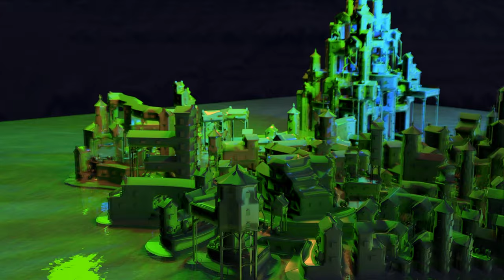Town Quake 2 RTX with 400000 polygon model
Just a short capture of my Townscaper render in Quake 2 RTX.
Complete toolchain:
Townscaper - NinjaRipper - RIP file - Blender RIP Importer - Blender - STL file - Metasequoia EX - OBJ file - Hans' OBJ2ASE Splitter - NPherno MD3Converter - Hans' MD3 fixer - Hans' Quake 2 RTX model_spawn mod - Worldcraft - Quake 2 RTX - Autohotkey capture loop - VirtualDub - FFDShow - PowerDirector - YouTube

Longer story: Townscaper is a wonderful little world creator and using NinjaRipper you can get a pretty good capture of the world you just created. The problem was getting it into Quake 2 RTX. Luckily it can load MD3 files, but these have some hard limits too. Basically I ended up getting things ready as as OBJ file using Blender and Metasequoia, then running it through a little program which creates an ASE file with 30 groups of 8192 faces... the maximum allowed for MD3s. I then converted them with MD3Converter and loaded them through a custom entity I added to a little Quake 2 RTX mod. Finally I set P to screenshot and created a little AutoHotKey script which steps forward and takes a screenshot. This series of screenshots is what you're seeing here.